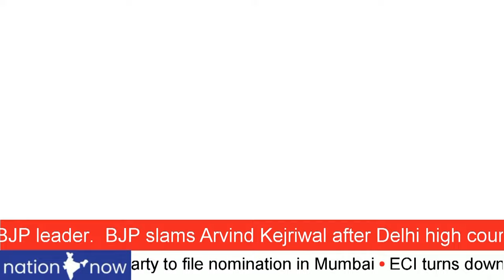FORGET 400 BJP WONT CROSS 150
RAHUL GANDHI TO STAND FROM AMETHI
CONGRESS ENTHUSED WITH 1st 2 PHASES
RAHUL. PRIYANKA ON 24 BY 7 CAMPAIGN
CONGRESS SURE OF STOPPIBG BJP AT 150

UDDHAV THACKERAY SURE OF SAINIK SUPPORT
FARMERS STILL WAIT FOR RELIEF FROM GOVT
MARATHWADA, VIDARBHA FARMERS IN DISTRESS
YET GOVT NOT WAKING UP TO CRISIS
VERY SOON CRISIS WILL BECOME TO BIG

MODI CRUCIFIES CONGRESS ON APPEASEMENT
CONGRESS MANIFESTO MADE BY MUSLIM LEAGUE
REST BY COMMUNISTS AND URBAN NAXALS
RAHUL WILL RUN AWAY AFTER ELECTIONS
CONGRESS WILL STOP AT LESS THAN 30 SEATS

SUPRIYA SULE TO WIN BY 3-4 LAKH VOTES
NCP WORKERS LEAVING AJIT DADA PAWAR
SHARAD PAWAR RETURNS WITH HUGE SUPPORT
AJIT DADA WORKERS REALLY DISTURBED
THEY FEEL THE BJP HAS EXPLOITED AJIT DADA
SHARAD PAWAR BECOMES STRONGER DAILY

राहुल गांधी अमेठी से उम्मीदवार बनेंगे।
कांग्रेस 1वीं और 2वीं चरण के साथ प्रेरित है।
राहुल और प्रियंका 24x7 अभियान पर हैं।
 कांग्रेस 150 सीटों पर बीजेपी को रोकने की उम्मीद है।
400 भूल जाओ, बीजेपी 150 पार नहीं करेगी।

उद्धव ठाकरे सैनिक समर्थन पर पूरी तरह भरोसा कर रहे हैं।
किसान अब भी सरकार से सहायता की प्रतीक्षा कर रहे हैं।
मराठवाड़ा, विदर्भ के किसान दुखी हैं, लेकिन सरकार संकट को नहीं समझ रही है।
 बहुत जल्द संकट बहुत बड़ा हो जाएगा।

मोदी कांग्रेस को समर्थन पर उग्रवादी के तौर पर दोषी ठहराते हैं।
कांग्रेस का घोषणापत्र मुस्लिम लीग द्वारा बनाया गया है, बाकी तो कम्युनिस्ट और शहरी नक्सलियों ने।
 चुनाव के बाद राहुल भाग जाएगा, कांग्रेस 30 सीटों से कम पर ठहरेगी।

सुप्रिया सुले 3-4 लाख वोटों से जीतेंगी। एनसीपी के कार्यकर्ता अजित दादा पवार को छोड़ रहे हैं।
 शरद पवार बड़े समर्थन के साथ लौटे हैं।
 अजित दादा के कार्यकर्ता वास्तव में परेशान हैं, उन्हें लगता है कि बीजेपी ने अजित दादा का शोषण किया है।
 शरद पवार दिन प्रतिदिन मजबूत हो रहे हैं।